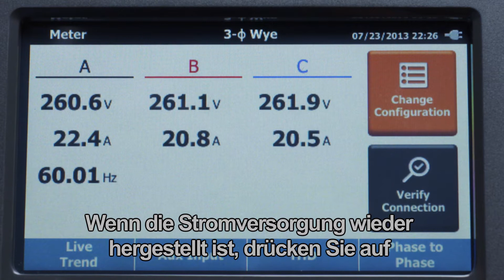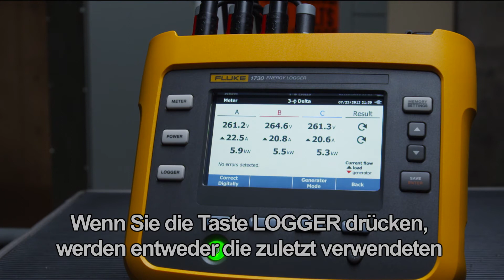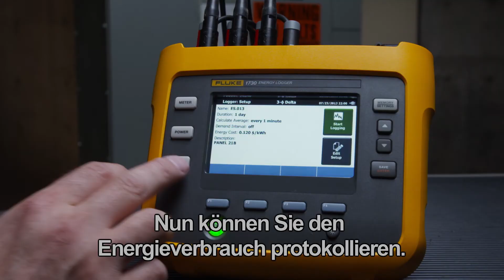Energiedatenerfassung mit dem Energy Logger Fluke 1730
Der dreiphasige Energy Logger Fluke 1730 wurde speziell für energiebewusste Kunden wie Sie entwickelt. Mit ihm lassen sich Stellen, an denen Energie verschwendet wird, einfach erkennen. Dieses Video führt Sie durch die einzelnen Schritte einer Energiestudie.